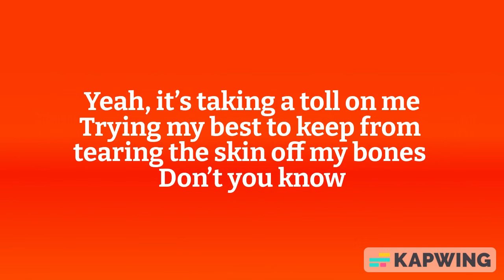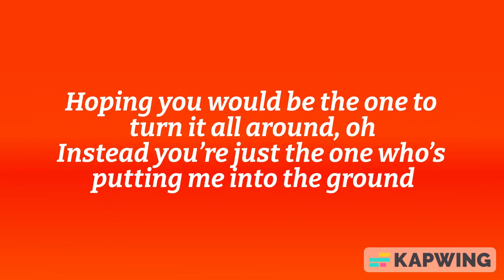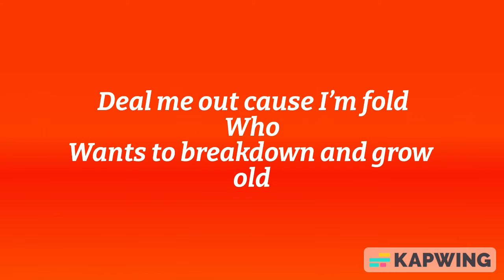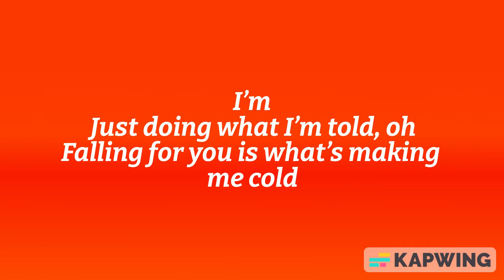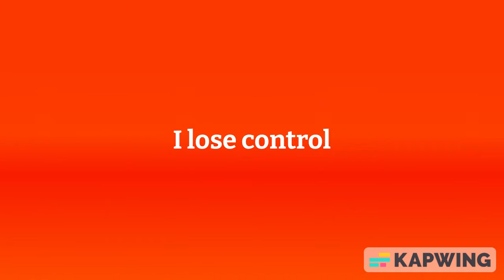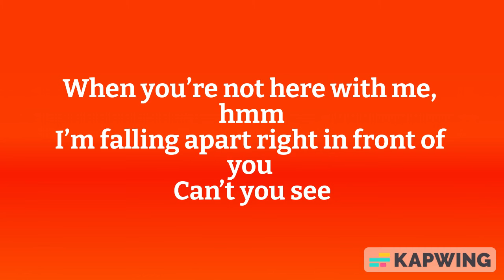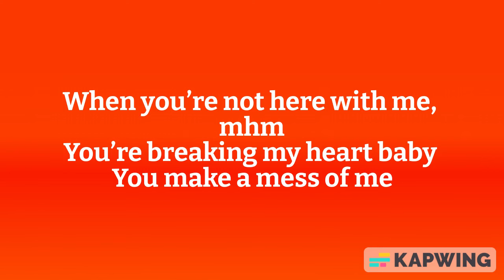Lose Control (Lyrics) - Teddy Swims ft. Sam Cieri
Lose Control - Teddy Swims featuring Sam Cieri from Nicotine Dolls
(Open Verse Duet Challenge)

[ Lyrics ]

Somethings got a hold of me lately
No, I don’t know myself anymore
Feels like the walls are all closing in
And the devil’s knocking at my door
Woah

Out of my mind, how many times
Did I tell you I’m no good at being alone
Yeah, it’s taking a toll on me
Trying my best to keep from tearing the skin off my bones

When you’re not next to me (When you’re not here with me)
I’m falling apart right in front of you

Terrified that if I lie still in this hole
You are gonna bury box and crucify the person that I was
Hoping you would be the one to turn it all around
Instead you’re just the one who’s putting me into the ground

Deal me out cause I’m fold
Who wants to breakdown and grow old
I’m just doing what I’m told, oh
Falling for you is what’s making me cold

I lose control (I lose control)

When you’re not here with me, hmm
You’re breaking my heart baby